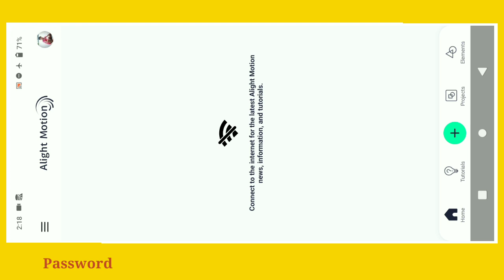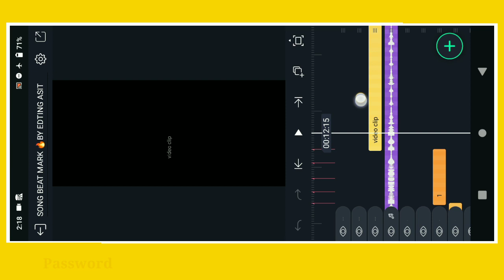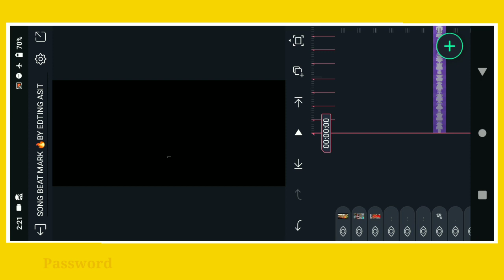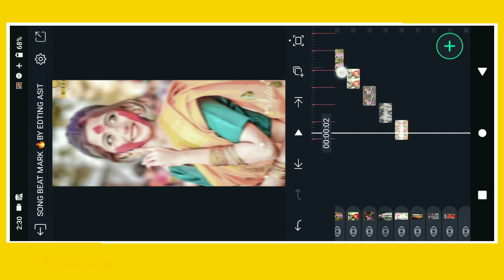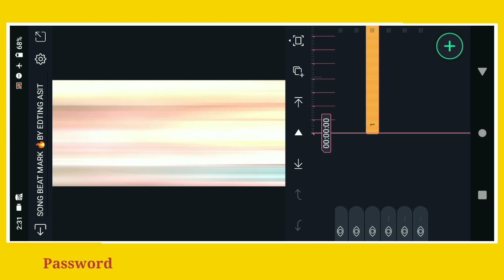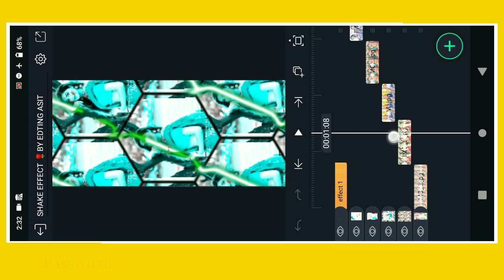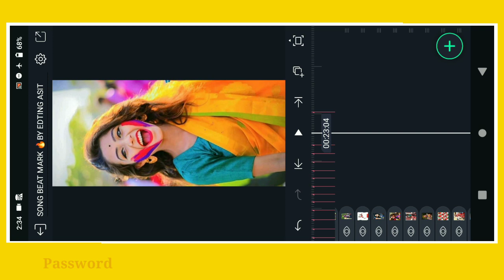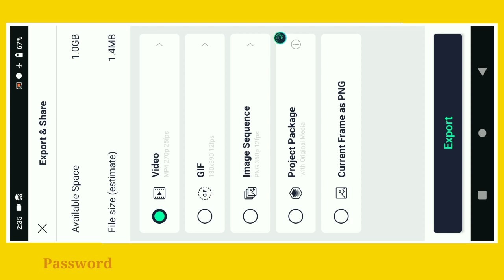New Style🔥Khortha Dj Rimix Status Video Editing !! Alight Motion Video Editing !! Dj🎶Status Tutorial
Is video me main bataya hu ki alight Motion app me Full Screen old hindi Dj Status status editing  kaise banate hai bahut hi aasani se sikhya hu

❤️LOVE YOU❤️

_______________ ❤️ Love You _________________
i

New Trending Old Khortha Dj Status
Alight Motion Video Editing
Dj Status
4k Utra HD Full Screen Status Video Editing

Pictures : Pintrest